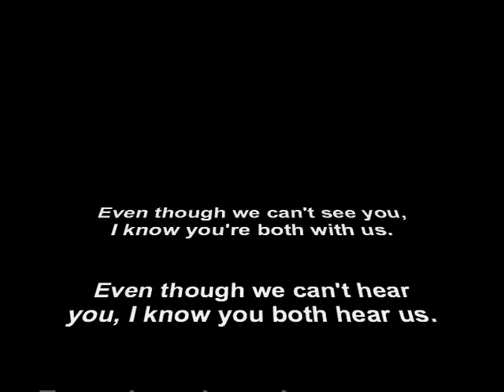Singham & Sonny Thomas - Brothers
Montage of my old man and my uncle

Anton Stanislaus "Sonny" Thomas: 25th May 1943 to 23rd July 2009
Alfred Emmanuel "Singham" Thomas: 5th August 1944 to 28th September 2009

Rest in Peace, I love you both very much and look forward to partying with you again one day